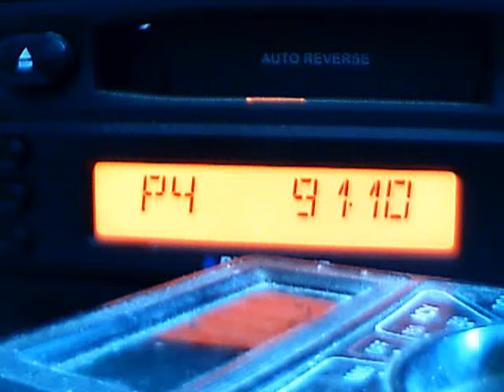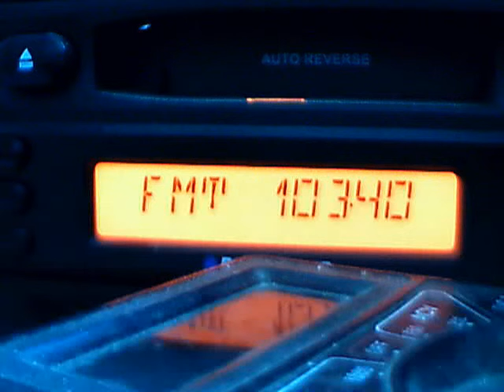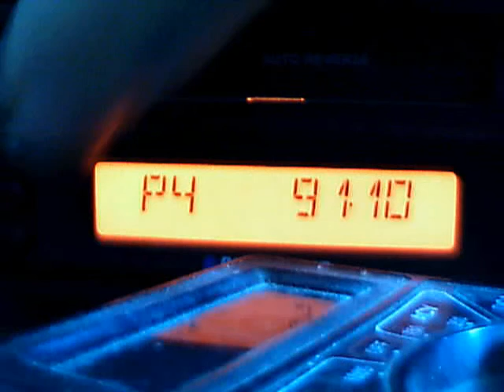live drop H20 rractual cozia peak at 4.3km sender